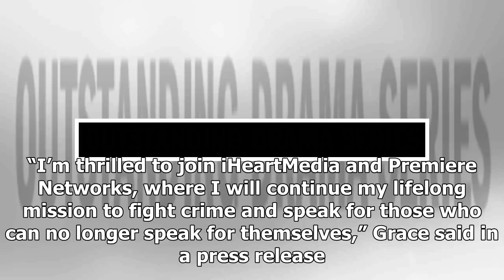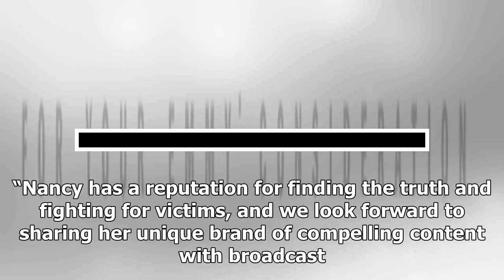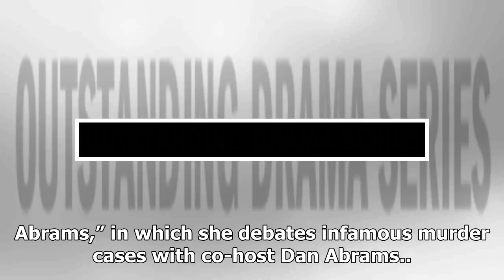Nancy Grace s'associe à iHeartMedia pour lancer la fonctionnalité quotidienne (EXCLUSIVE)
Former HLN legal commentator Nancy Grace is partnering with iHeartMedia to launch a new audio crime feature. The 60-second spot, titled “Crime Alert with Nancy Grace,” will air daily, with Grace comme...